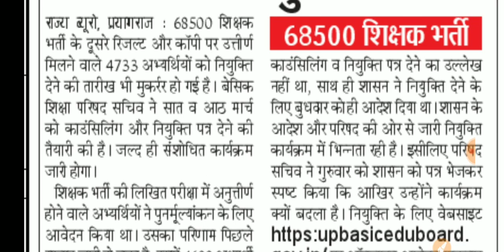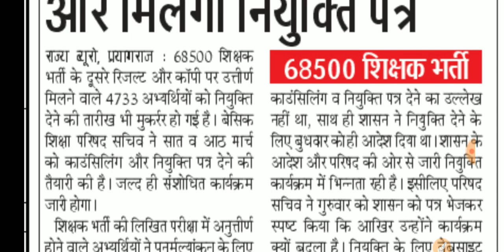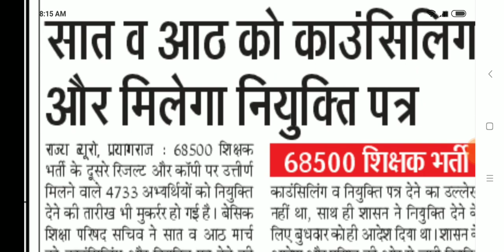69000 शिक्षक भर्ती का ऑर्डर कॉपी पब्लिक || 68500 ब्रेकिंग न्यूज, आज 👉तक की ताजा खबर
69000 शिक्षक भर्ती का ऑर्डर कॉपी पब्लिक, 68500 ब्रेकिंग न्यूज, आज 👉तक ताजा खबर